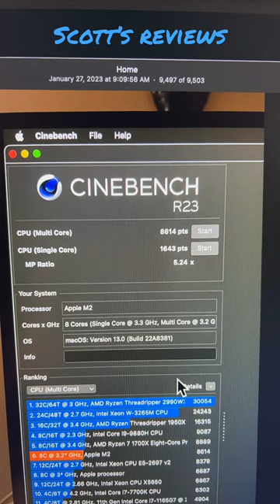Apple M2 Mac Mini 16gb RAM 256gb Cinebench r23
Testing the Mac Mini M2 with 16 GB of ram and 256 GB memory.